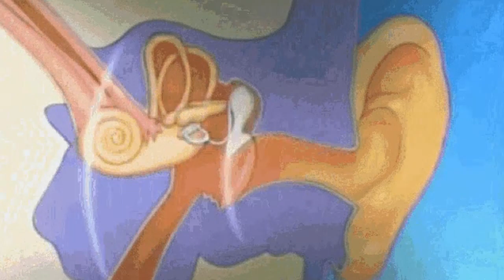The BEST Scientific Ninja Tool of Season 6 In Naruto Shinobi Striker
Welcome to Custom Kit Gaming. Today we have The BEST Scientific Ninja Tool of Season 6 In Naruto Shinobi Striker Special video asking Bandai if we can please get the Resonating Echo Speaker for the new scientific Ninja Tool for Season 6   Also check out my other vids because I make anime characters Anime Reviews Reactions in Shinobi Striker, Xenoverse 2 all the time.  Remember to Attack that LIKE button Helps me out.